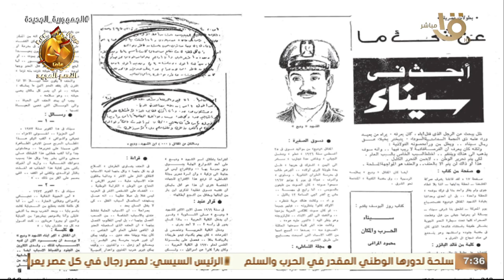مجلة روزاليوسف أصدرت عددا تاريخيا بمناسبة الذكرى الـ 50 لحرب أكتوبر